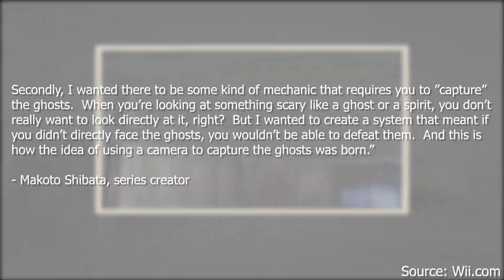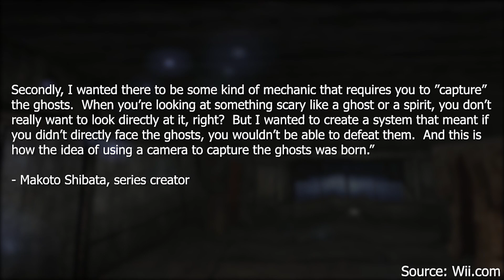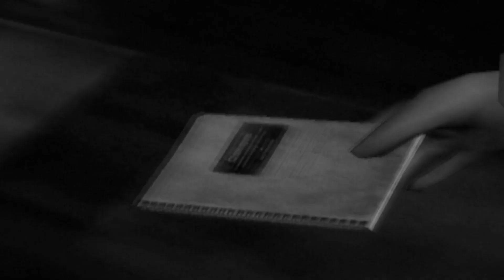Fatal Frame Review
Fatal Frame is a PS2 cult classic title from an era when Japan dominated the horror scene.  Equipped with the Camera Obscura, Miku has to fend off evil spirits to find her missing brother.  But how does Fatal Frame hold up 20 years later?

Twitch (Live 3 times a week!)

CHAPTERS:
0:00 - Intro
2:27 - Opening cutscenes
3:56 - Voice acting
5:08 - Gameplay
8:49 - Enemy design
10:29 - Progression/puzzles
12:01 - Plot (SPOILERS)
13:26 - Plot execution
15:06 - Post-game content
15:37 - Final comments
16:19 - Outro

MUSIC USED IN VIDEO (IN ORDER):
Save theme - Resident Evil 4
Laura Plays the Piano - Silent Hill 2
Eternal Rest - Silent Hill
Moment of Relief - Resident Evil CODE: Veronica
After Rock Attack - Resident Evil (1996)
Silent Circus - Silent Hill 4: The Room
The Day of Night - Silent Hill 2
I’ve Been Losing You – Silent Hill 3